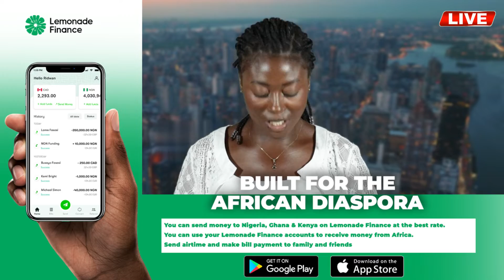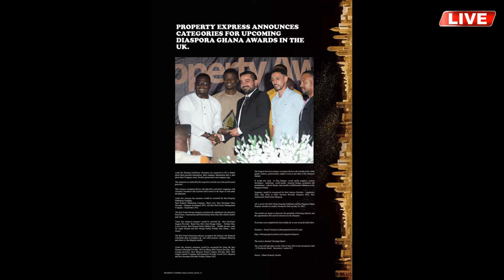Property Express Video News 11/11/2022